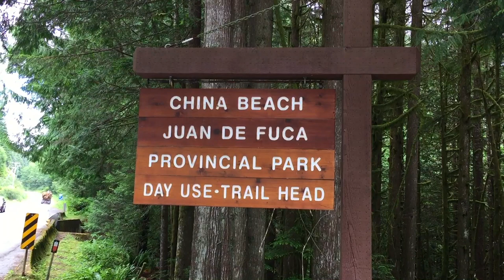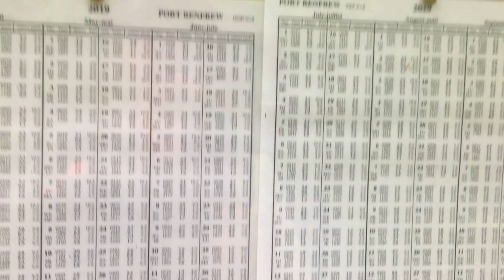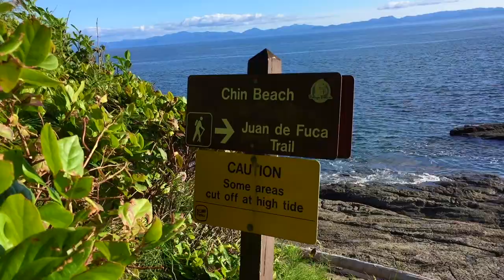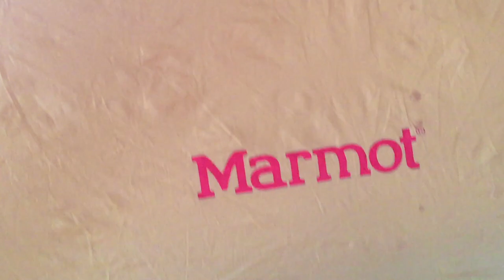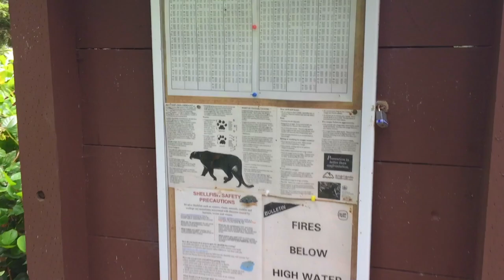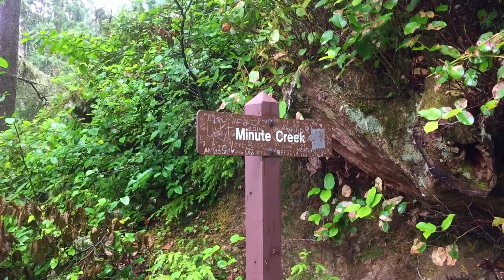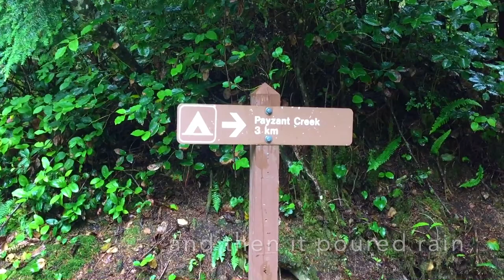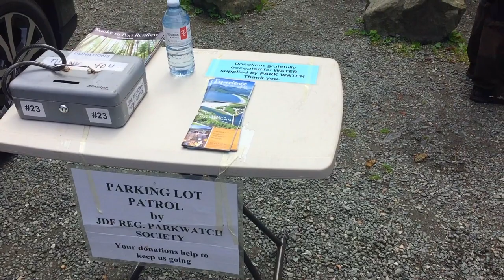Hiking the Juan de Fuca Trail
Join us on our hike of the Juan de Fuca Trail in British Columbia Canada. The Juan de Fuca Marine Trail is a rugged 47 km wilderness hiking trail located within Juan de Fuca Provincial Park along the southwestern coast of Vancouver Island. The trail stretches from China Beach, 35 km west of Sooke, to Botanical Beach, just outside Port Renfrew.

The Taylor siblings, Micki, Zachary, Sacha, and Daigen, along with spouses, Lisa, and Lindsey hike the trail in July of 2019. We all enjoyed the beautiful scenery, time spent with family, and the shared adventure.